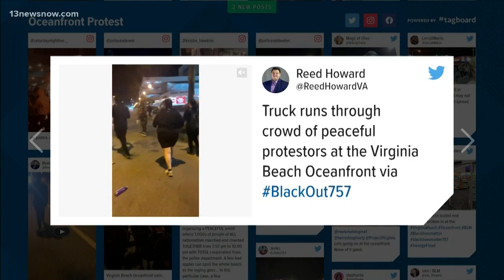Community and police chiefs rally together on the Peninsula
13News Now Niko Clemmons spoke with the Newport News, Hampton and Portsmouth police chiefs who joined protesters for rallies against police brutality.